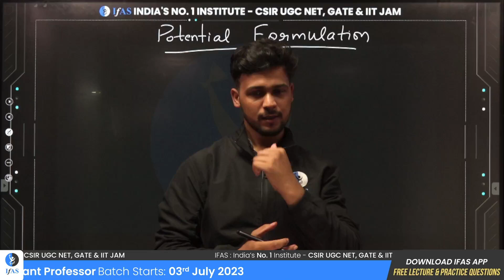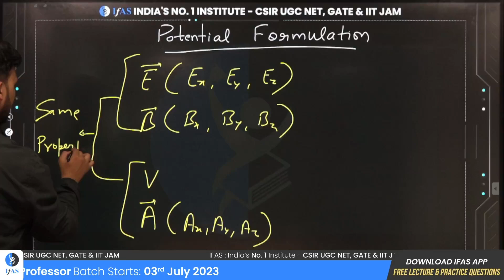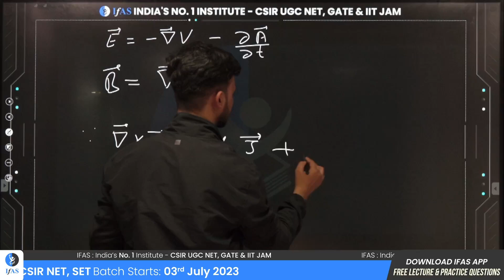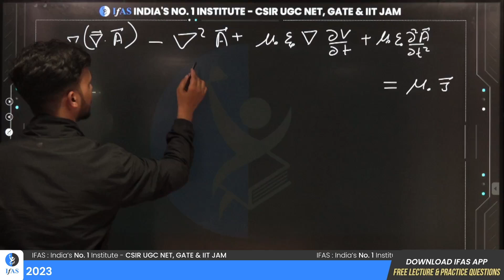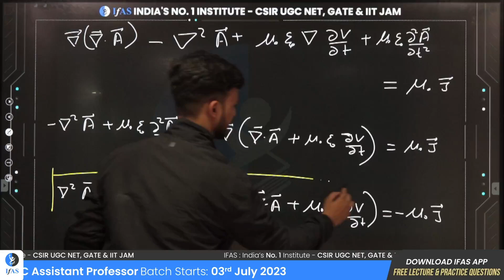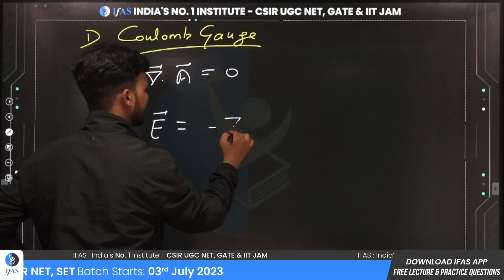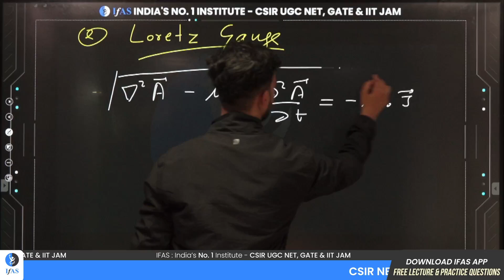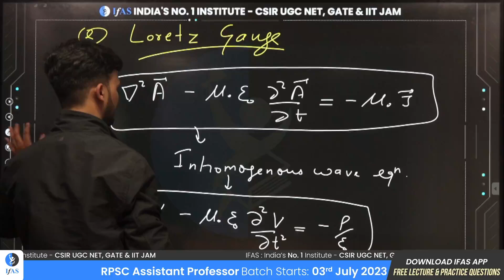Mastering Potential Formulation Interview Questions | IFAS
In this video, I'm going to be talking about Potential Formulation Interview Questions.

You can enroll to IFAS Subscription and get the following benefits: 👇
👉🏻IFAS CSIR UGC NET & GATE Result👈🏻:
ifas physics,
ifas physical science